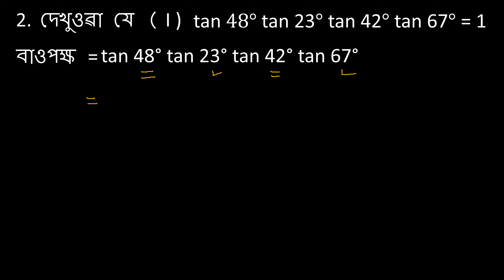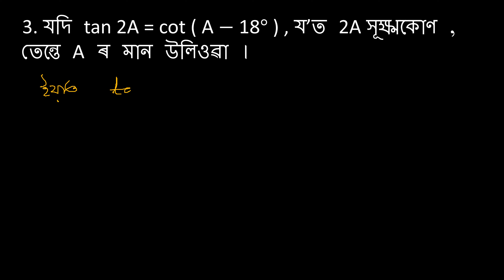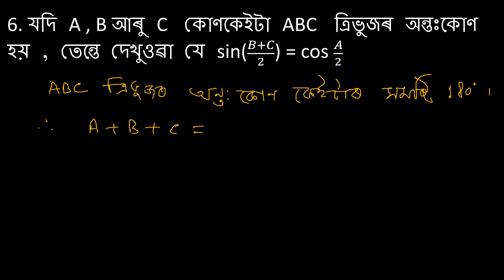Class 10 Math Chapter 8 Trigonometry, Exercise 8.3 All Answers | PART 6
ABS Maths

A few videos on the Chapters - 8 : Introduction to Trigonometry.